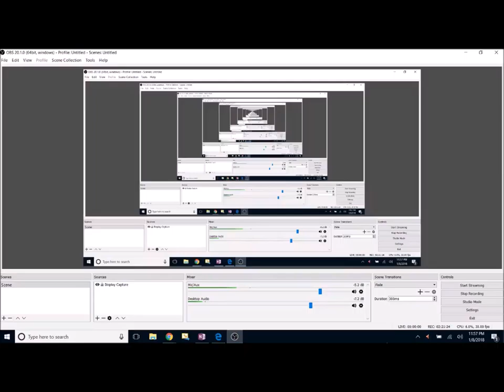The Lost City Chapter 4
Our heroes delve further into the pyramid, learning the history of the long buried and forgotten King and Queen.

Dungeons & Dragons is a fantasy tabletop role-playing game originally designed by Gary Gygax and Dave Arneson, and first published in 1974 by Tactical Studies Rules, Inc. (TSR). The game has been published by Wizards of the Coast (now a subsidiary of Hasbro) since 1997. It was derived from miniature wargames, and its publication is widely regarded as the beginning of modern role-playing games and the role-playing game industry.